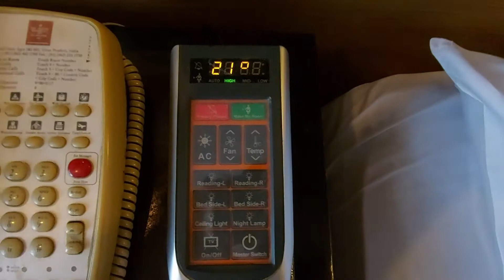कैसा होता है 5 Star Hotel का Suite? Visit of the Royal Mughal Suite of Hotel ITC Mughal, Agra !!!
Hello Everyone. Suite of any 5 Star hotel is the ultimate luxury. Be their size, comfort or amenities; hotel takes utmost care that guests should be fully satisfied of the offerings. In my recent visit to Agra, i stayed in the Royal Mughal Suite of Hotel ITC Mughal. This video shows what luxury these rooms offer and some finer details.
Thanks so much for all the love and support. It means a lot for me who started by telling about topics which i found interesting and got encouragement along the way. I can not thank you all enough !!!

Love & Best Wishes
Kanishk

Style for Lifestyle is a web channel to discuss fashion & lifestyle topics. It is intended primarily for the purpose of encouraging informed discussions, criticism and review various aspects and towards such purpose the programs use short extracts of cinematographic films, sounds recording and photographic works. These clips and extracts are of a minimal nature and the use is not intended to interfere in any manner with their commercial exploitation of the complete work by the owners of the copyright. The use of works are in compliance with the fair dealing exception provided under Sec.